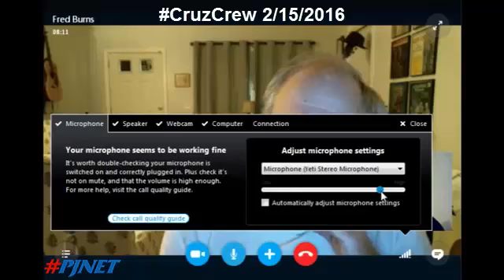CruzCrew 2/15/2016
Recorded during a live PJNET live hashtag rally.